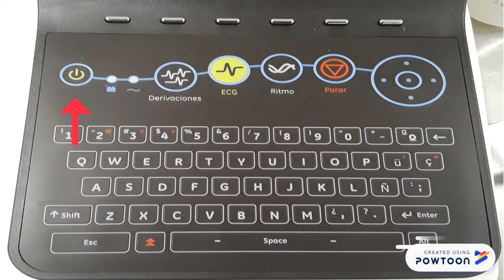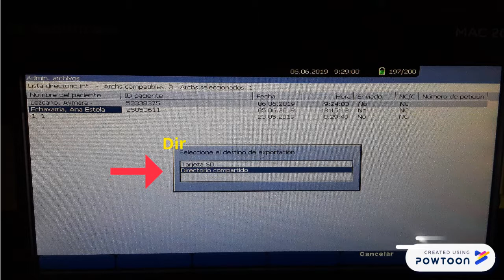ECG GE MAC 2000